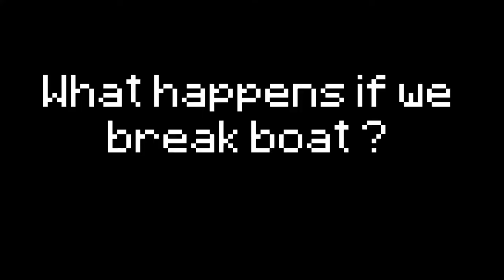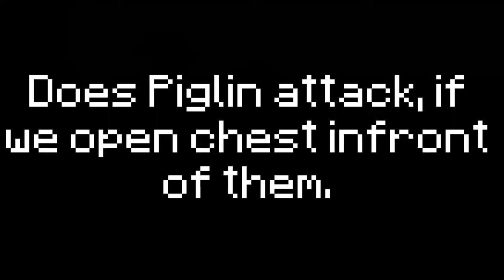Minecraft 1.19 New Items : Boat with chest and Goat Horns | How to open, use boat chest & goat horn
Hello Guys!!

In this video, We are going to see Minecraft 1.19's  Newest Items - Boat with Chest and Goat Horns. How to use Boat with Chest and How to open Boat with Chest. How to use Goat Horns. How many Goat Horns are available. What is the sound of each Goat Horn. How to get Goat Horn in Minecraft.

- BOAT WITH CHEST will Lets you bring more stuff on your boat adventures.
- A Goat Horn drops when a Goat rams a tree or any other hard block that occurs naturally where Goats spawn (Log, Stone, Packed Ice, Iron Ore, Copper Ore, or Emerald Ore).

Minecraft Creative Episodes recorded in high definitions